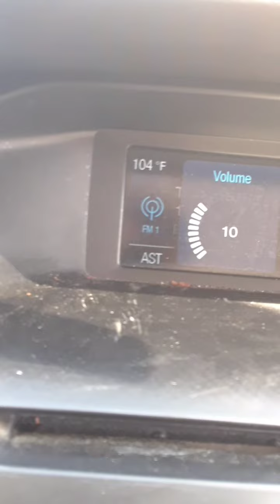July 15, 2023